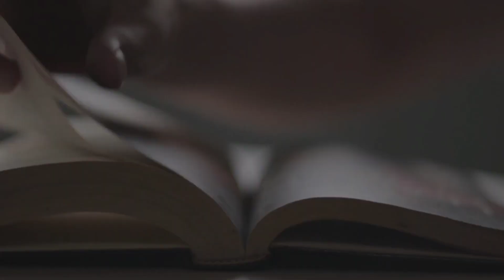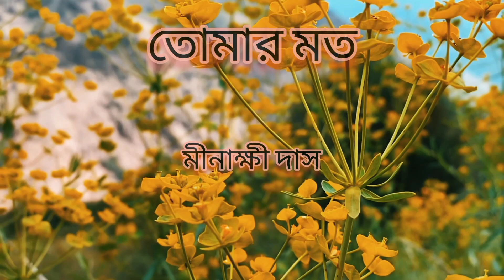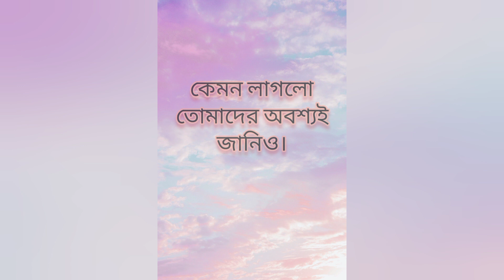তোমার মত: মীনাক্ষী দাস|| Tomar Moto: Minakshi Das